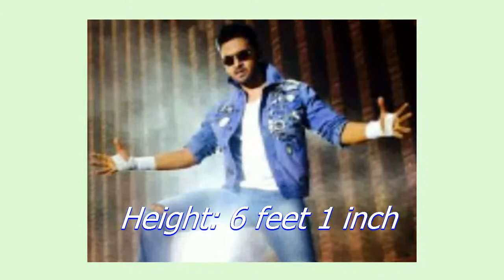Arifin Shuvo Biography,Lifestyle,Lifestory, Height, Weight, Age, Wiki, Wife,Family,Education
Full name: Arifin Shuvo

Height: 6 feet 1 inch

Birth date: February 2, 1982

Birth place: Mymensingh, Bangladesh

Education: N/A

Occupation: Actor, Model

Years active: 2003– present

Spouse (s): Arpita Shomaddar

Religion: Islam

Zodiac sign: Mesh

Language: Know Bangla and English

Nationality: Bangladeshi

Country: Bangladesh

 Arifin Shuvo made his debut in the media world with
 a television series Ha/Na in 2007.